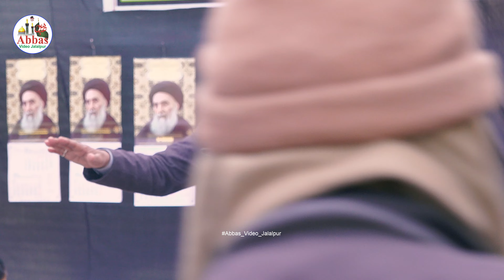Master Zulfeqar Jalalpuri | Majlis e Chehlum | Master Mohammad Javad Marhoom Jalalpur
Bara e Esale Sawab
Master Mohammad Javad Marhoom
Ibne
Alhaj Kazim Husain Karbalai Marhoom

Date:
28 January 2024
02:00 PM

Venue:
Jafri Chowck Sahen Jafri Imam Bargah (Beech Taraf) Mustafabad, Nagpur, Jalalpur, Ambedkar Nagar Uttar Pradesh India

Khetabat:
Maulana Syed Safi Haider Sahab Qibla Lucknow

Organized By:
Maulana Alhaj Shafeeq Husain, Master Sibte Mohammad Karbalai, Maulana Rehan Abbas Wo Jumla Pasmandagan e Marhoom Jalalpur _____________________ ____________________